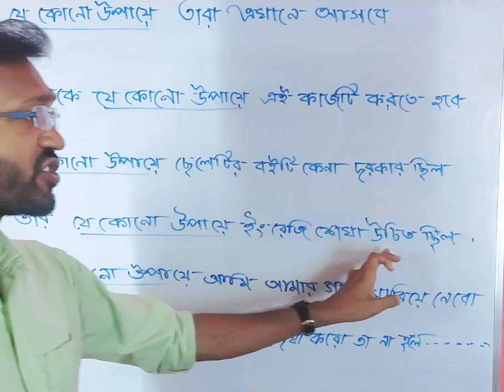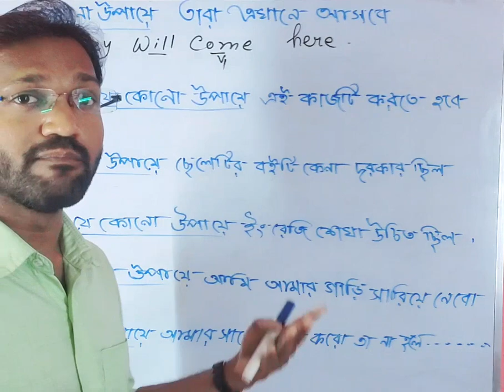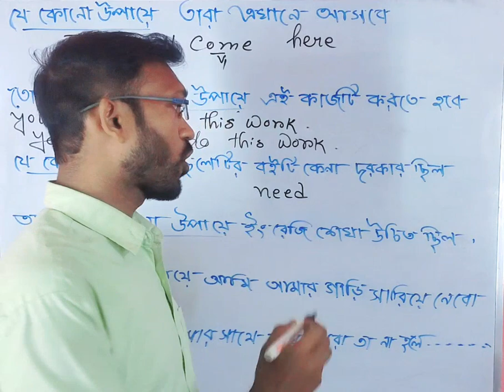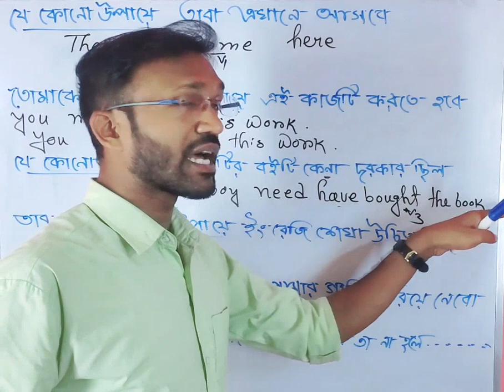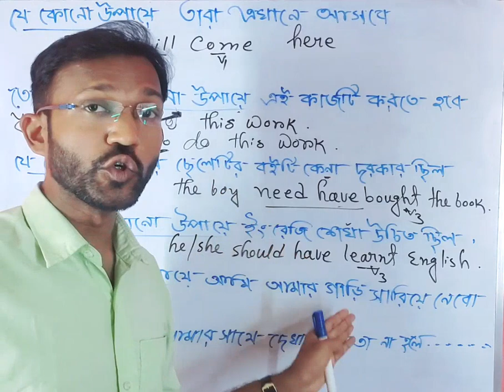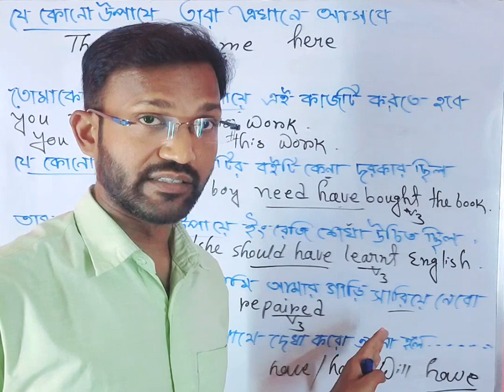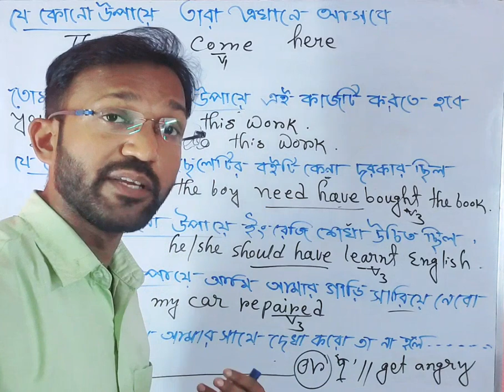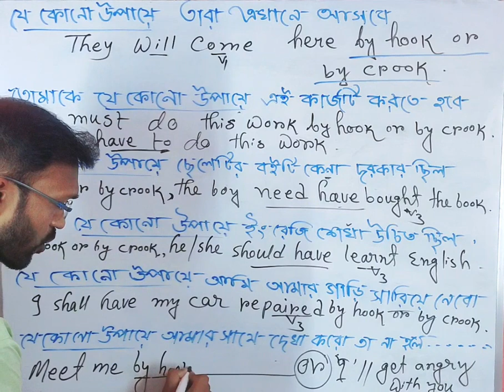Spoken English Phrase | Structure of Spoken English | Speak Fluent English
Let's learn how to use the phrase to speak English fluently. By using one phrase , we can speak English. Learn how to make sentences at first and next practice spoken English.

 spoken english
 english class
 advance structures
 spoken english
 spoken english format
 pintu sir
 spm
 Viral video
 Viral